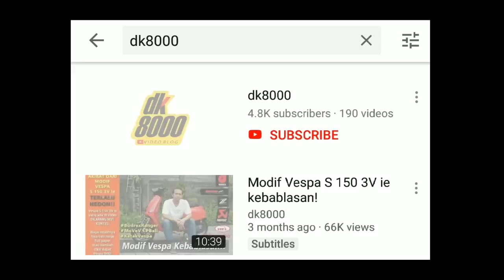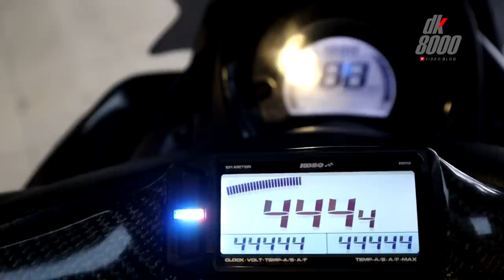Modifikasi Yamaha NMax Spek Racing Turing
Halo kawan.. Kali ini saya upload video yang berisi tentang  Modifikasi Yamaha NMax. Permintaan video tentang Modifikasi Yamaha NMax ini tinggi sekali, maka dari itu video ini saya buat. Modifikasi Yamaha NMax ini tergolng mewah. Banyak part-part aftermarket yang sudah melekat pada Yamaha NMax berwarna biru ini. Dan kabarnya pula, motor ini sering terlihat di arena balap liar. Apa saja modif yang dilakukan kepada Yamaha NMax ini? Pantengin terus channel dk8000.